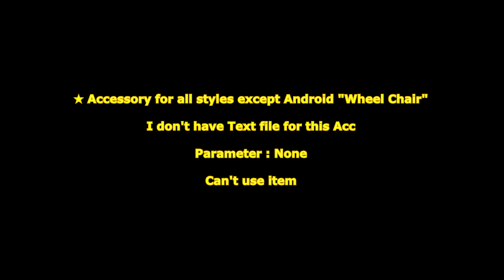[ GetampedX ] Acc Review - Wheel Chair